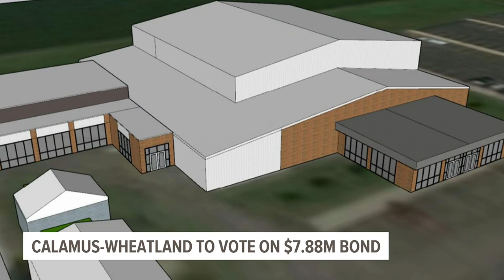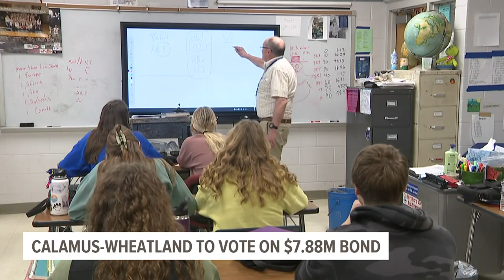New heating, cooling and a football field | What this school district wants to do with $7.8 million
If passed, it would be the first bond-backed renovation in the district in nearly 30 years. It would also increase property taxes by up to 2.7%.